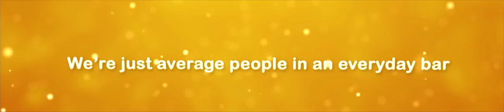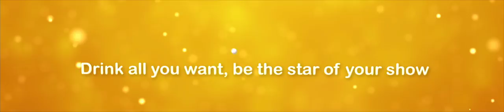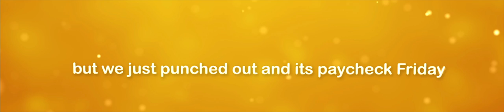BE SOMEBODY • In-Concert Music Video